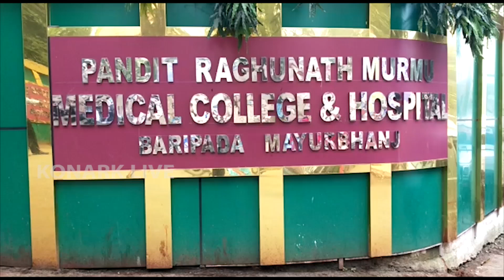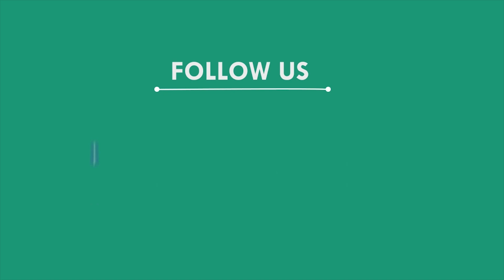ଚିକିତ୍ସା ଅବହେଳାରୁ ନବଜାତ ଶିଶୁର ମୃତ୍ୟୁକୁ ନେଇ ଉତ୍ତେଜନା, ବାରିପଦା